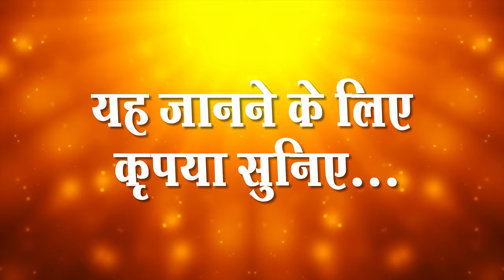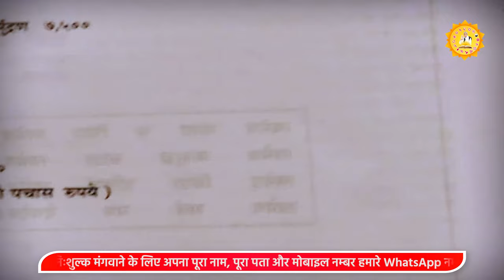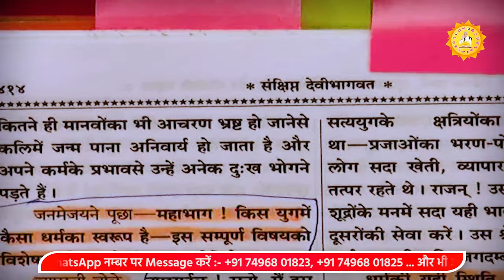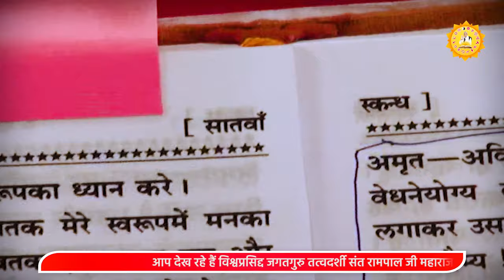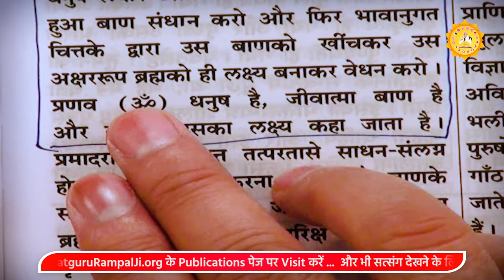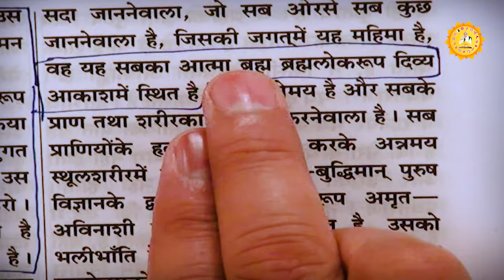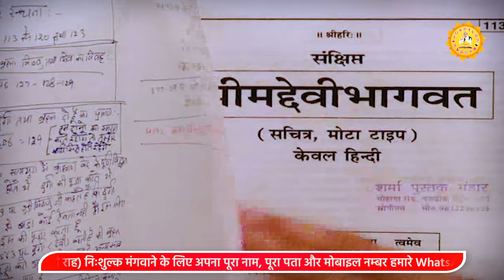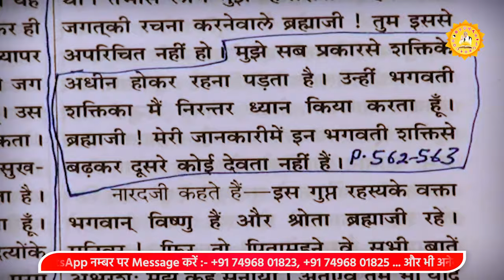Sant Rampal Ji's 2011 Satsangs | 27 to 29 May 2011 | Episode - 04 | SATLOK ASHRAM